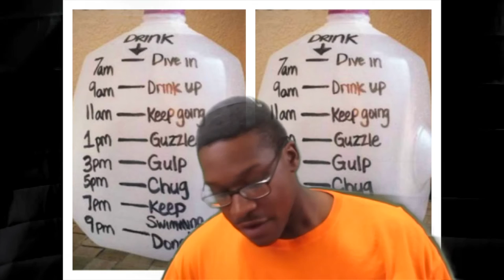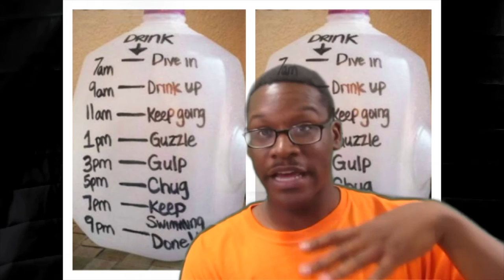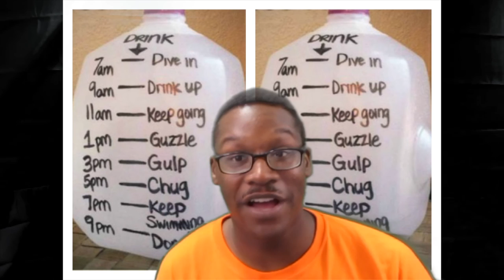TSBU365 January Challenge